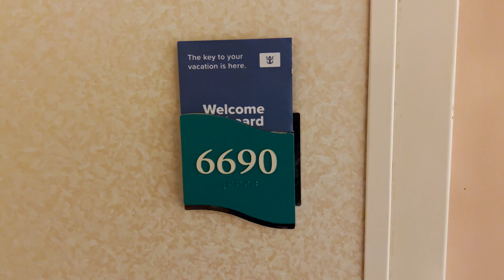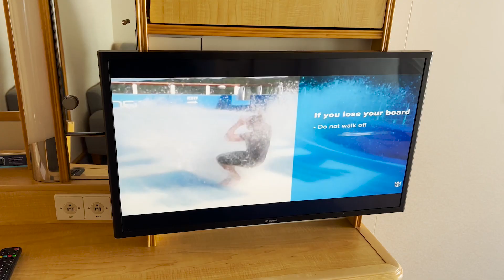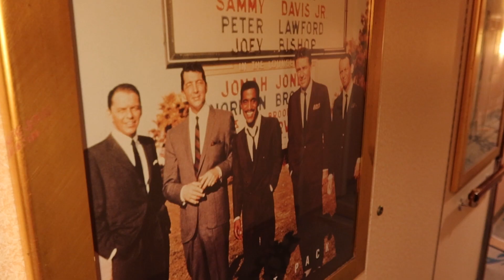Royal Caribbean Navigator of the Seas Cruise Ship | Cabin 6690 AFT Balcony Room Tour - Deck 6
Gear\
G7 X Mark III